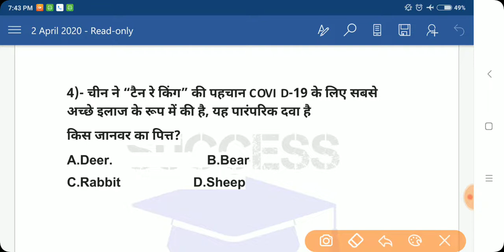Revision 2nd April!! class current affairs!! SSC, NTPC, BANKING AND ALL GOVERNMENT EXAMS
This is current affairs video for General Awareness  for SSC CGL, CHSL Exam, Bank Exam and NTPC Exam

Your Well Wisher
Success Point